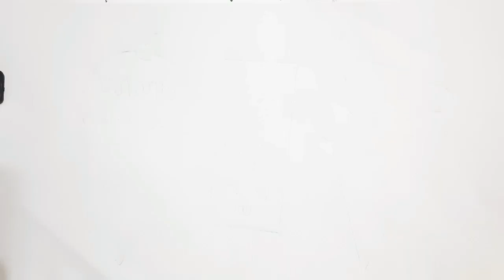Ice cream drawing with colour for kids and Toddlers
Through this video one can Learn How to Draw a ICE Cream  Step by Step and Enjoy Putting your Own Colors In Your ICE Cream .
Watch This Easy Drawing and Coloring A ICE Cream Video for kids only on @Drawingforkids11
नमस्ते बच्चों!
बच्चों के लिए आसान ड्रॉइंग और कलरिंग वीडियो केवल इस पर देखें  @Drawingforkids11
ICE Cream   चित्र कैसे बनाये, ICE Cream  का चित्र,
Simple ICE Cream  drawing,
मेंगगंबरमेलुकिस कैसेपेंटकरें
mmofra adwini
mmofra mfoniniyɛ
የልጆች ስዕል
երեխաներ նկարում
साइकिल ड्राइंग
সাইকেল অঙ্কন
Saikil ḍrāyiṅg
детский рисунок
കുട്ടികൾ വരയ്ക്കുന്നു
infana arto
infana desegnado
arte infantil
nenos debuxando
omwana omuto
ბავშვების ხატვა
# रेखांकन # चित्रकला # रंग भरप
# बालकला
# किड्सड्राइंग